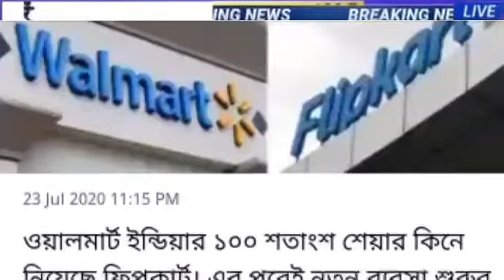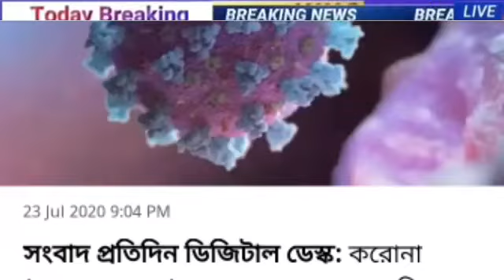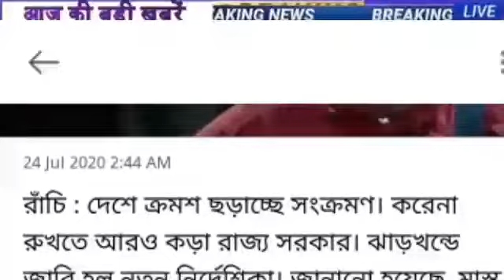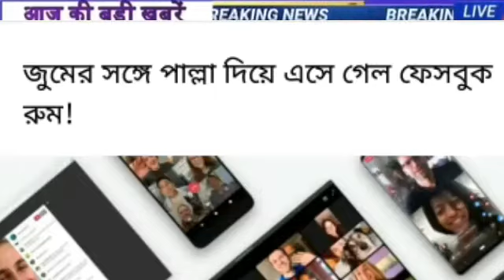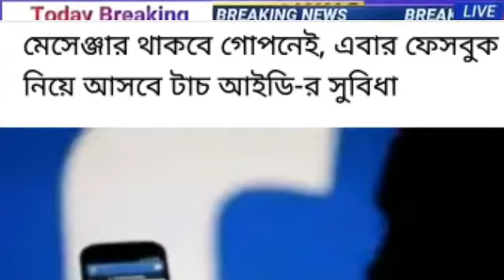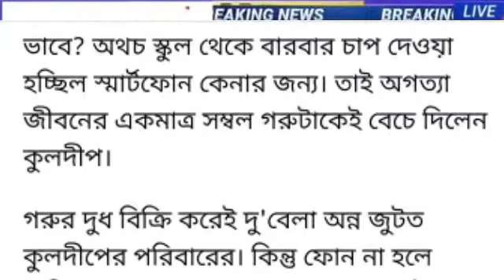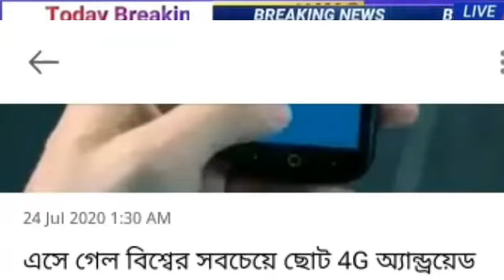আজকের গুরুত্বপূর্ণ আপডেট খবর ।